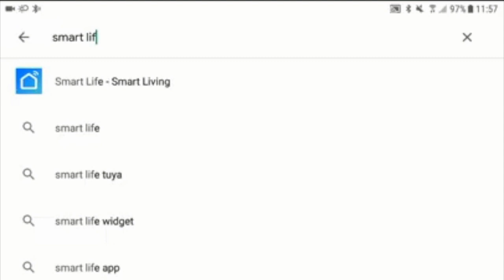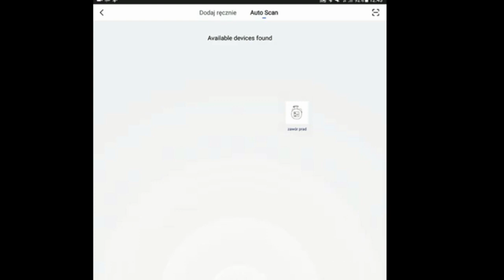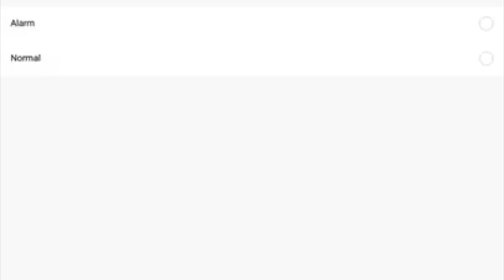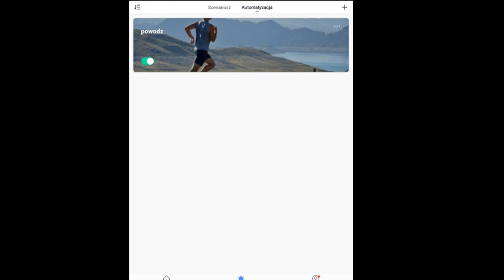Tanie zabezpieczenie przed zalaniem wodą mieszkania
System czujników wody plus elektrozawór do zamknięcia zaworu wody.
Gdzie kupić, jak zainstalować, jak napisać program.